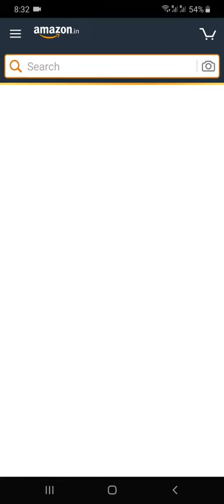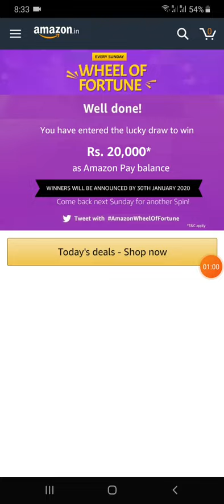WHEEL OF FORTUNE | iphone XR | #₹20000 | Quiz Answer | #29 Dec 2019 | Gulf tech